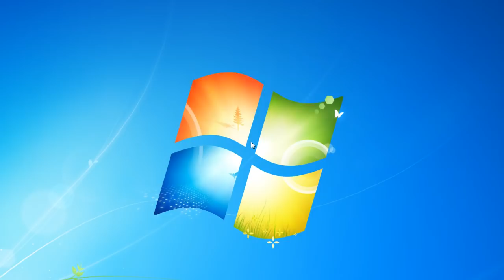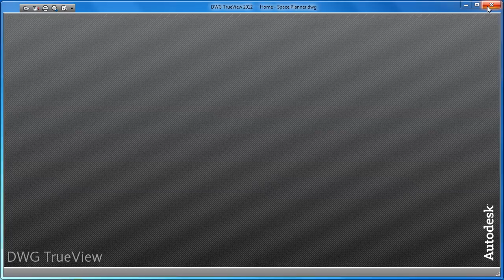Convert DWG to PDF using Autodesk TrueView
DWG TrueView is a free application from Autodesk which allows users to view and plot AutoCAD DWG and DXF files, and to publish these same files to the DWF file format. The application also has a Print option available, making possible to convert the AutoCAD drawings to PDF documents as well. To see how to do this, access the following tutorial